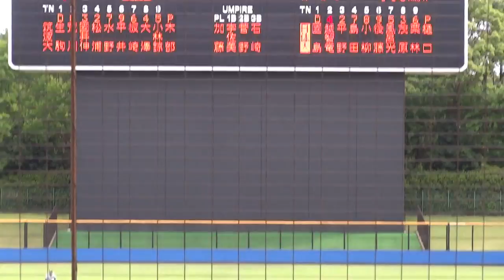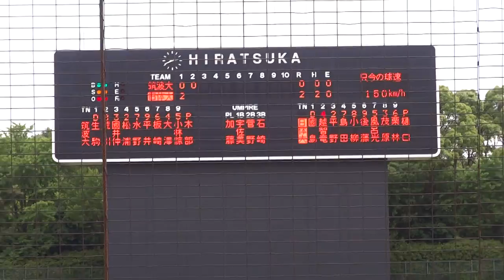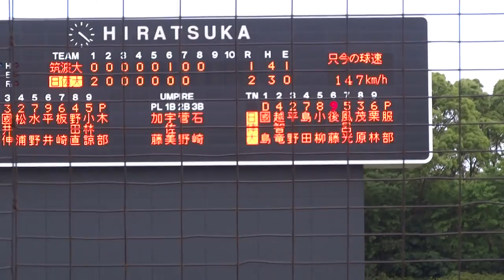2013/5/27 木部拓実 （筑波大学） 1年春 最速152km/h ! 首都大学に衝撃ルーキー現る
木部拓実　（東京・帝京高校 ⇒ 筑波大学）　182cm75kg　右右　1年春

152km/h ストレート、100km/h スローカーブ、130km/h フォーク・スライダー、140km/h シュート